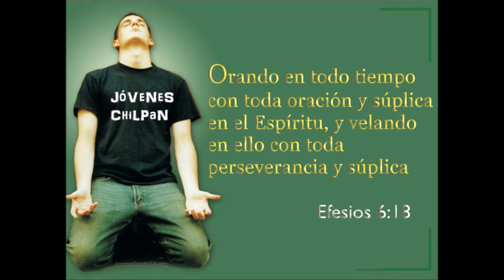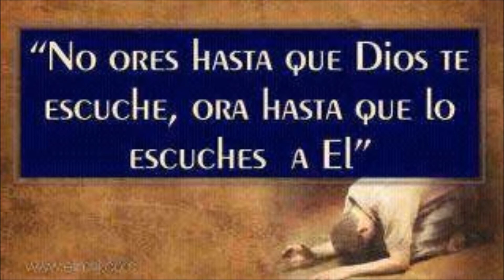donde vayas 17 de abril 2012